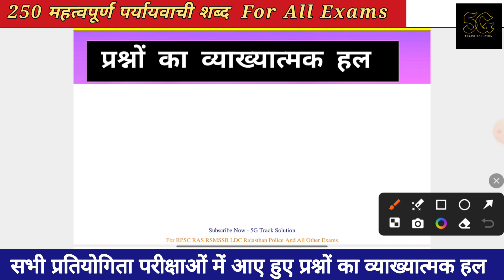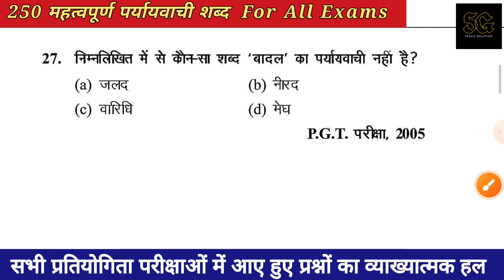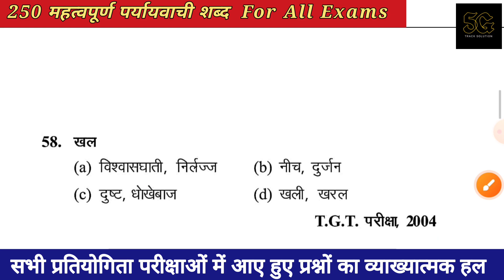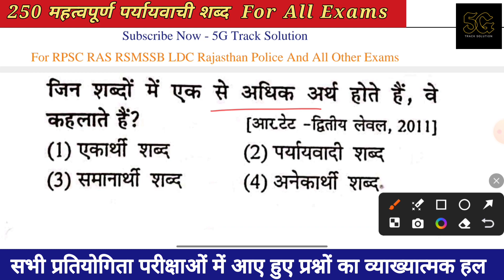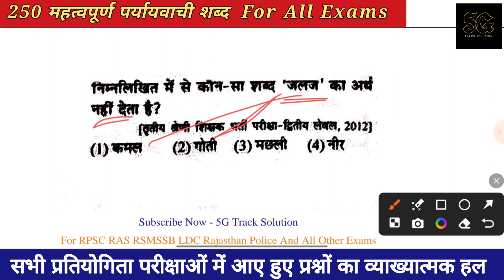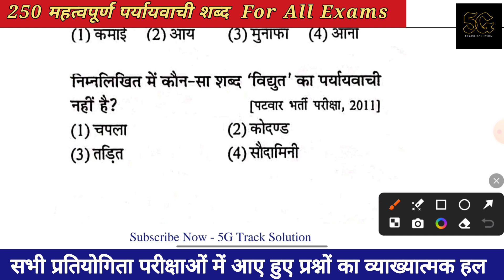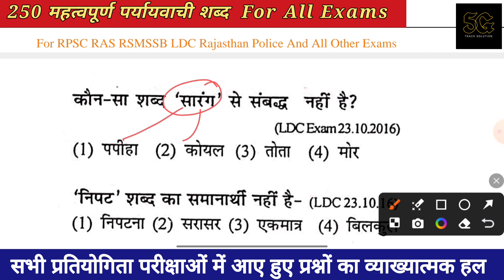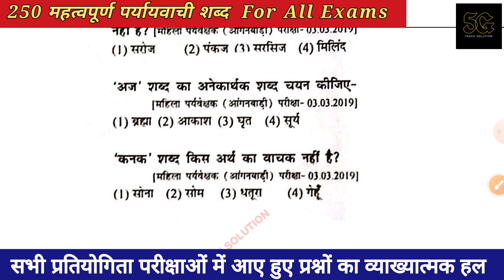बार बार पूछे जाने वाले 250 पर्यायवाची शब्द , हिन्दी ,Hindi pryaywachi shabd